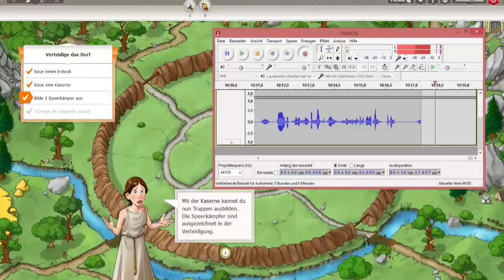Travian Kingdoms 1/4 - Ein neuer König [Deutsch/German Lets Show]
Heute gibt es mal ein Browserspiel! In dem vierteiligen Lets Show möchte ich euch einen kleinen Einblick in Travian Kingdoms bieten. Zu Beginn wählen wir unser Volk und ernennen uns einfach mal selbst zum König.